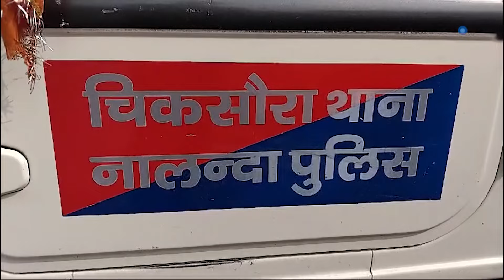Nalanda Medical College Hospital में हैवानियत, मौत के बाद शव से निकाली आंख, क्या है पूरा मामला?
नालंदा जिले के चिकसौरा थाना क्षेत्र के फंटूश कुमार को 14 नवंबर की सुबह सात बजे गोली मारी गई थी. बेहतर इलाज के लिए राजधानी के नालंदा मेडिकल कॉलेज अस्पताल रेफर कर दिया गया. परिजनों के अनुसार डॉक्टर ने बताया कि उनकी हालत में सुधार हो रहा है लेकिन 15 नवंबर की रात डॉक्टर ने बताया कि फंटूश कुमार की मौत हो गई है. परिजन उसे देखने के लिए अस्पताल पहुंचे तो उसकी एक आंख गायब थी.

हमसे जुड़िए.